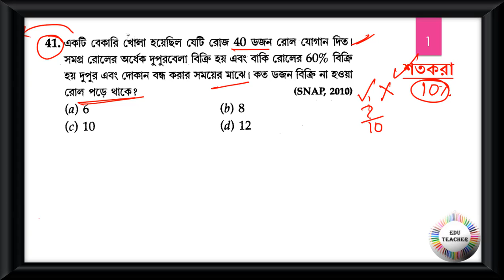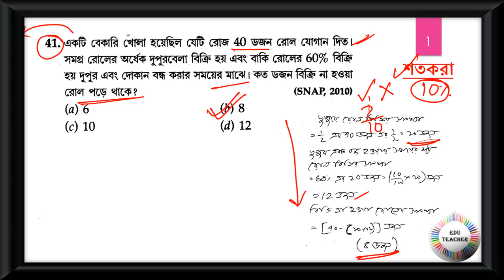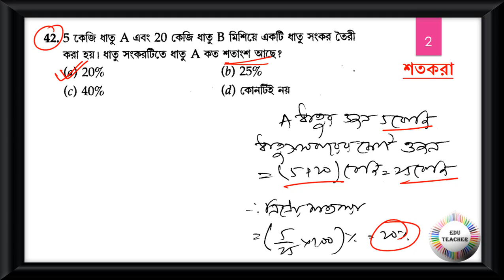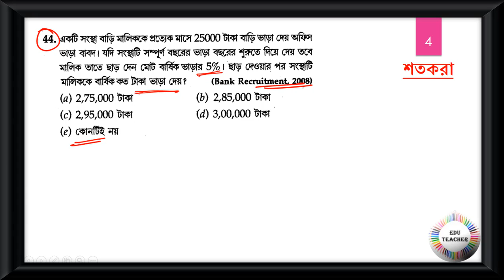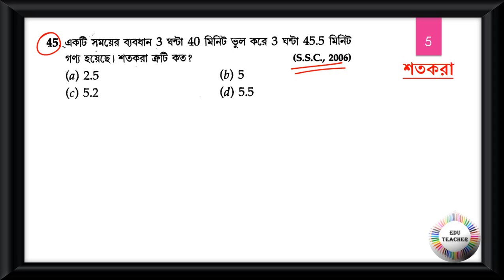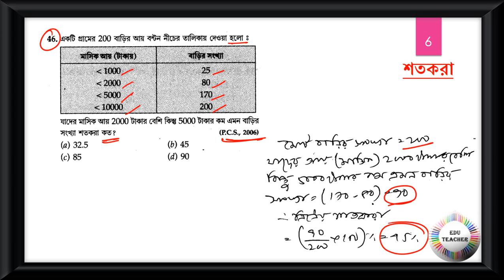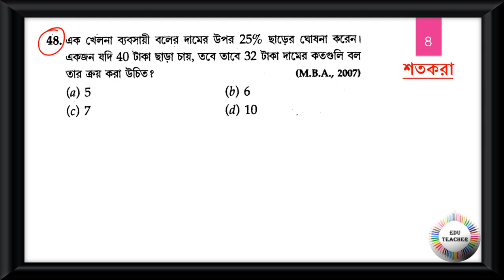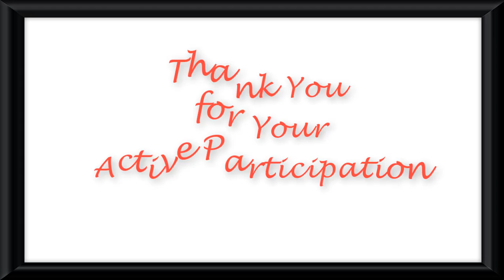গণিত শতকরা সম্ভাব্য প্রশ্নোত্তর আলোচনা পর্ব 5 By EduTeacher